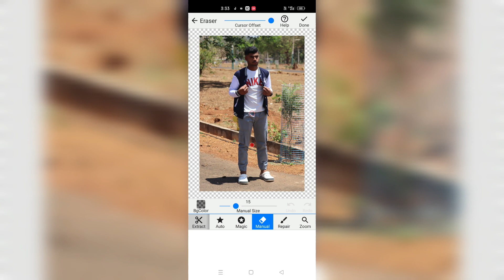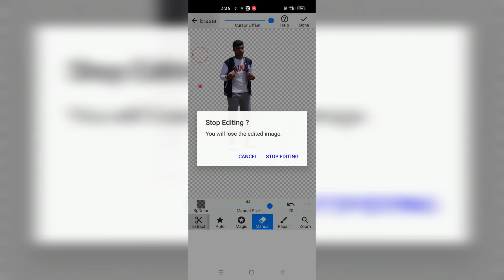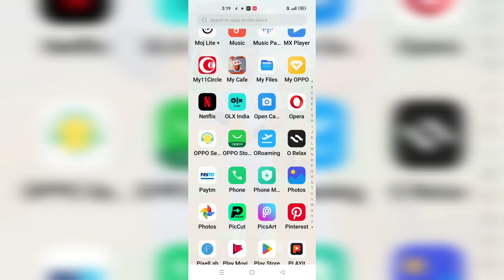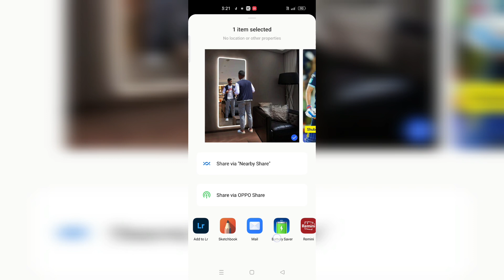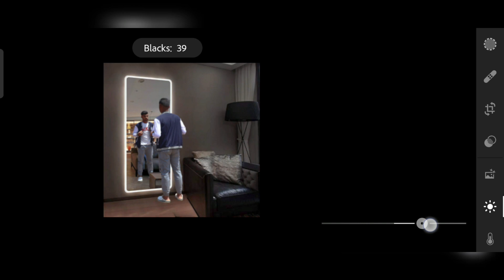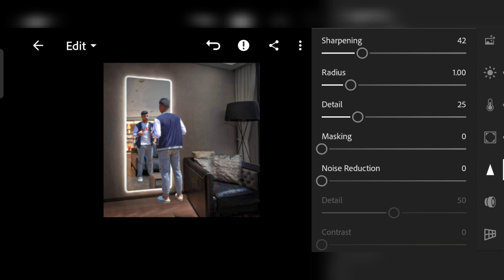Realistic Manipulation photo editing || Mirror Reflection photo editing || picsart photo editing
Picsart, Lightroom photo editing
Photo editing
Background change realistic photo editing
Background change realistic editing
Background change kaise kare
Realistic Manipulation photo editing
Realistic Manipulation background change photo editing
Trending Photo Editing
Trending background change editing
Trending realistic photo editing